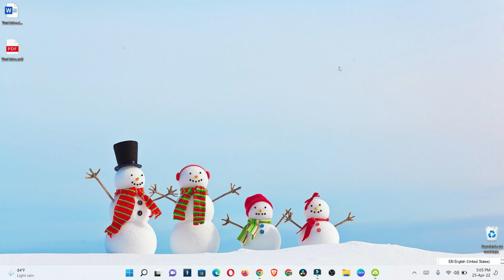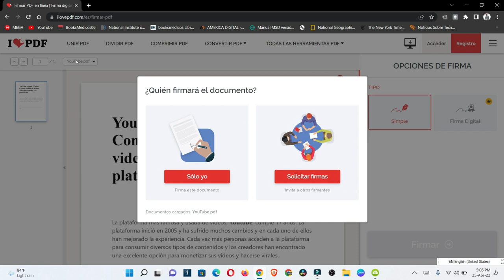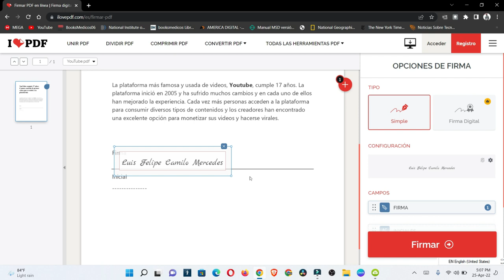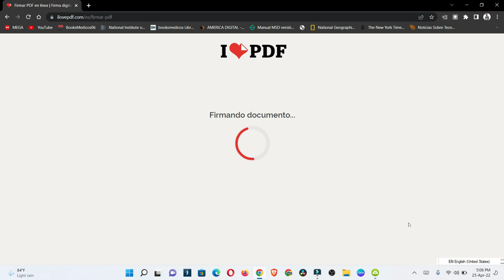Como firmar un documento en pdf de manera digital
Firma digital en tu documento pdf, con este sencillo truco podras firmar tu pdf.